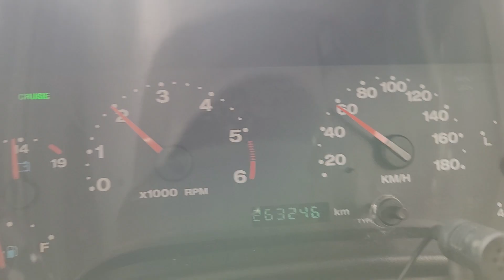Jeep TJ Wrangler 4.0 Turbo 0-120km/h acceleration.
This was on a tuning day a couple of months ago so you will hear burst knock on the 2nd 3rd gear change which was pulled out immediately after this particular run so feel free not to mention it.

This run shows you just how quickly the boost builds - keep in mind this is a manual car with 3.07 diff gears and 33 inch tyres which testament to how responsive this setup was on a stock block motor and GT3582 clone with .63 exhaust A/R at just 10psi boost.

In the next week or so I am going to start a new build series on this car detailing the new forged motor which will consist of full forged internals, plus ported head, plus cam, plus bigger ball bearing turbo and more boost.

This build series will contain the fabrication process of the turbo for the new motor and turbo setup.

The old turbo setup as in this video and the previous walk around video is complete and for sale here in Melbourne Victoria if anyone is interested reach out.